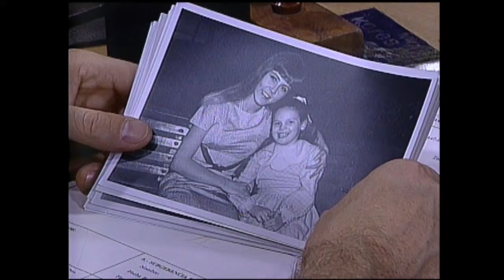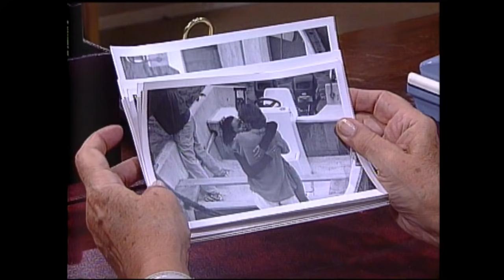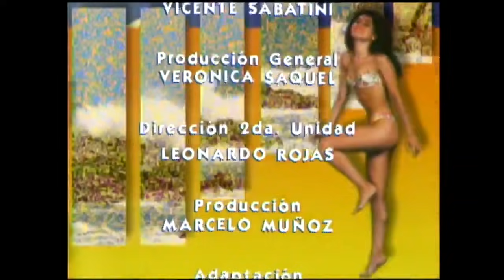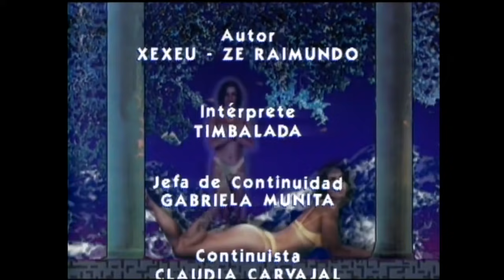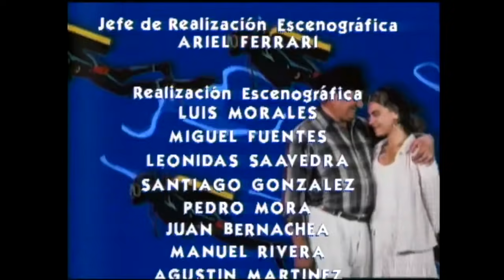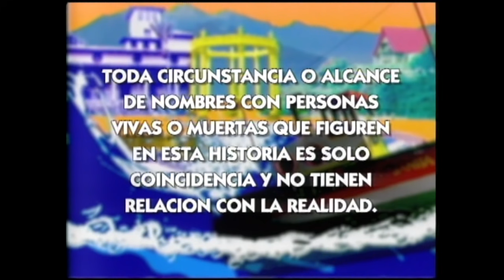Una nueva vida | Sucupira - T1E21